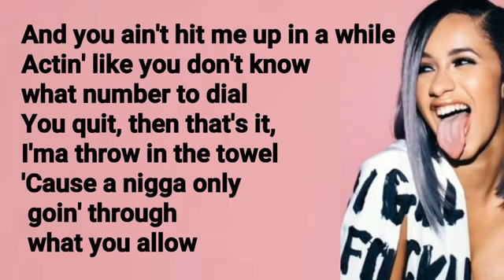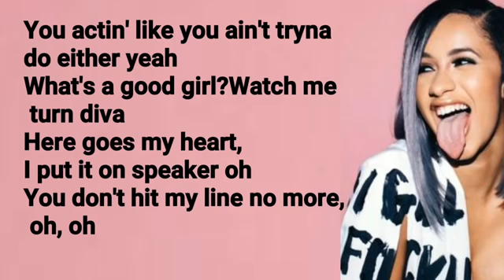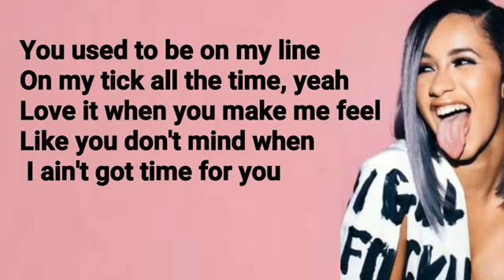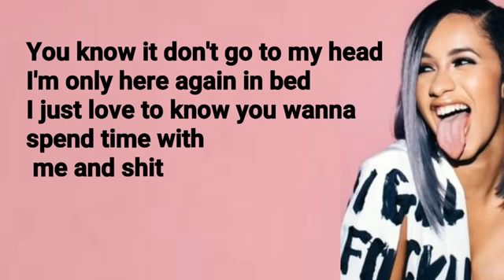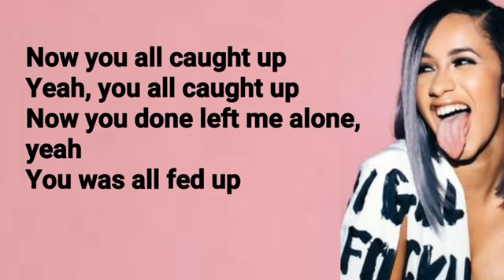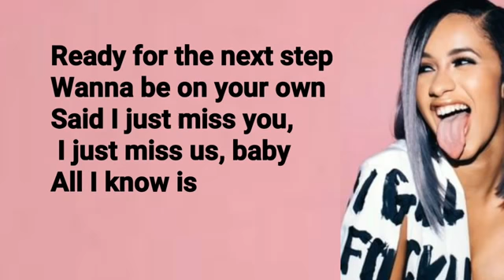RING song lyrics Cardi B